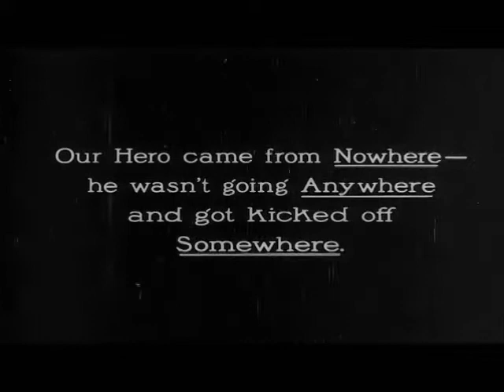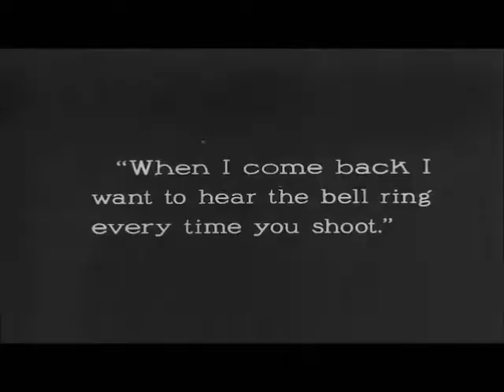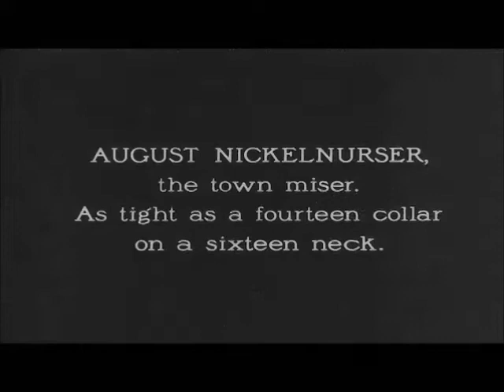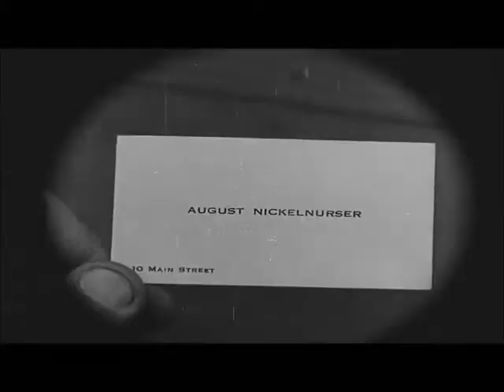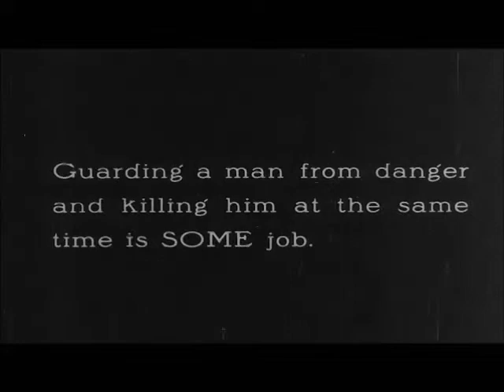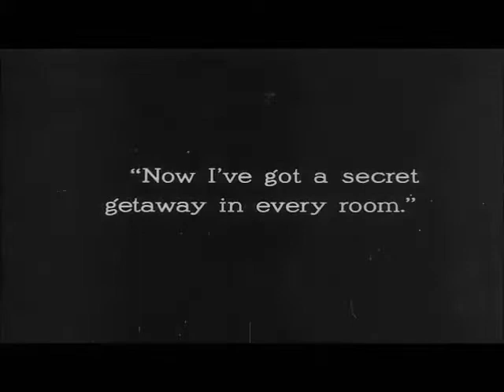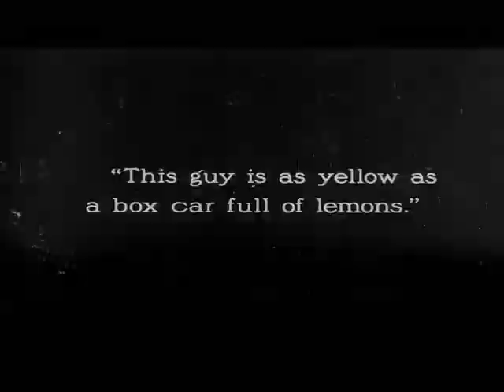The High Sign (Buster Keaton, Bartine Burkett)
Buster, a drifter who has landed a job at an amusement park, finds out that his employers are members of a mob. They give him the task of killing a rich man. Instead, Buster finds several ingenious ways to protect the man and his attractive daughter.